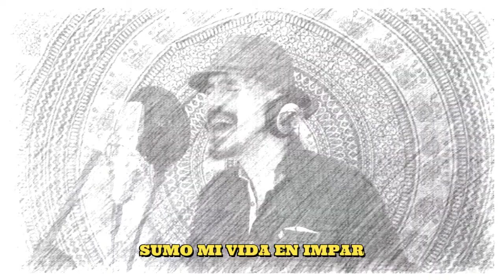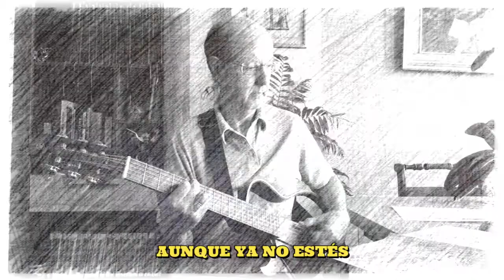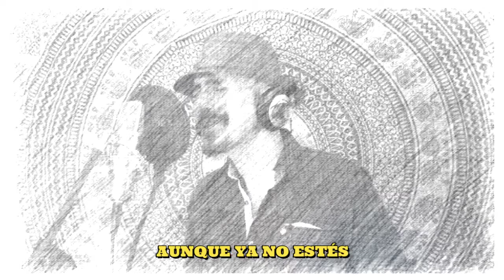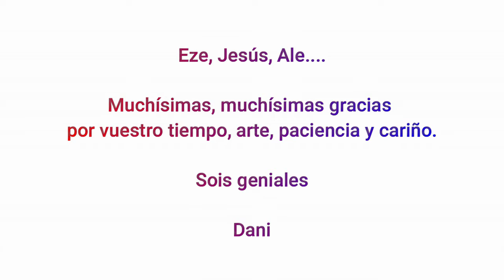Sujeto sin Verbo 2.0 - Daniel Ara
Hola!!

Un placer presentaros esta colaboración con otros músicos y amigos en este canal. Os presento una visita a un tema que ya tiene unos años, y podéis encontrar en este canal, Sujeto sin Verbo, buscando un estilo e interpretación completamente diferentes. Y desde el cajón de descripción, aprovecho para dar de nuevo las gracias a Ale, Eze y Jesús por todo lo compartido :)

Y os dejo el enlace a como se pensó Sujeto sin Verbo hace años, para que juguéis a las diferencias :)

¡¡Gracias por pararos a escuchar!!